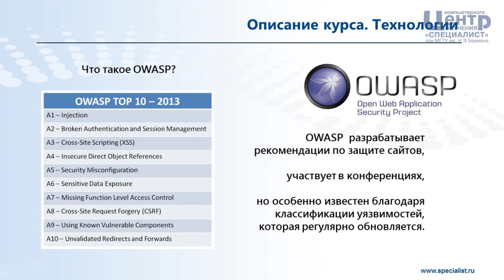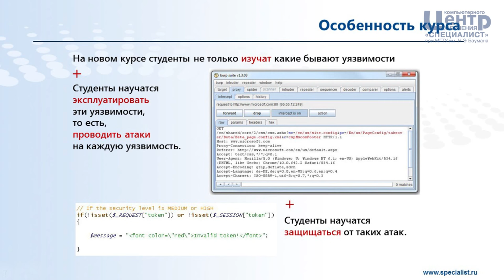Атака и защита веб-сайтов по OWASP Top 10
Цель курса  – получить знания и навыки, необходимые для успешного выявления и устранения проблем безопасности веб-приложений. Курс посвящен методикам проведения тестирования на проникновение согласно классификации OWASP Top 10.

В курсе представлены подробные материалы по работе веб-серверов и веб-приложений. Детально описаны уязвимости в соответствии с классификацией OWASP Top 10 и техники применения эксплойтов для многочисленных тестов на проникновение. А также предложены рекомендации по укреплению защищенности веб-приложений для каждого вида уязвимости.

Курс авторский, читается под руководством авторизованного инструктора EC-Council, имеющего статус  сертифицированного этичного хакера, аналитика безопасности и пентестера.